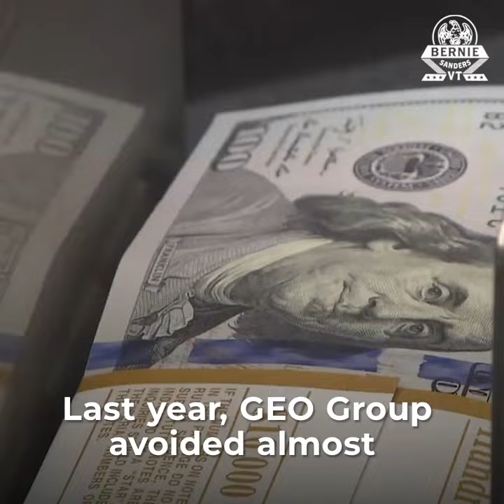Trump Pays Back Private Prisons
Private prison companies invested hundreds of thousands of dollars in Donald Trump’s presidential campaign. Now they are getting their reward with Trump's inhumane immigration policies and corporate tax cuts.